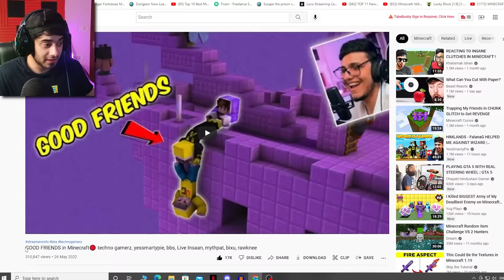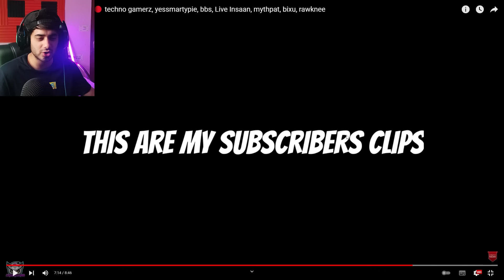Good Friends in Minecraft....(SmartyPie Reacts #17)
if you see this ~ comment